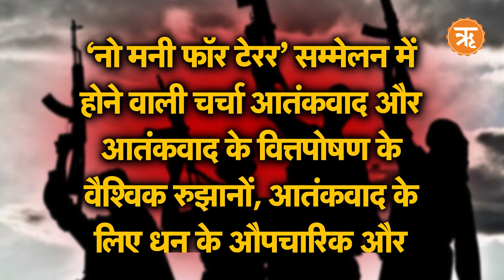​“No Money for Terror" conference: टेरर फंडिंग के खिलाफ भारत का बड़ा प्लान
भारत, पाकिस्तान में पनप रहे आतंकवाद पर करारा प्रहार करने को तैयार है। जिसे लेकर दिल्ली में आतंकी फंडिंग रोकने के उपायों पर चर्चा के लिए दुनिया के 75 देशों का 'नो मनी फार टेरर' सम्मेलन होने जा रहा है। जिसका उद्देश्य है कि आतंकी फंडिंग के सभी आयामों और उसे रोकने के तरीकों पर चर्चा करना।